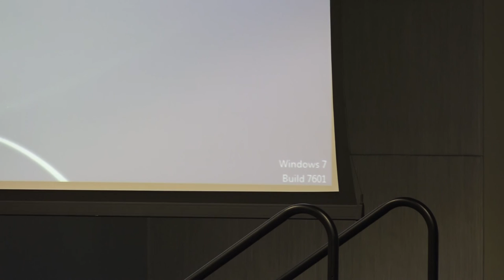Muddles in Models: Unsettled Questions in Macroeconomic Policy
Lord Robert Skidelsky, biographer of John Maynard Keynes, addresses participants at a reception and dinner at the 13th International Post-Keynesian Conference at the University of Missouri at Kansas City.
The first volume of Skidelsky's biography of John Maynard Keynes, Hopes Betrayed, 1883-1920, was published in 1983. The second volume, The Economist as Saviour, 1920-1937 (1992) won the Wolfson Prize for History. The third volume, Fighting for Britain, 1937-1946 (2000) won the Duff Cooper Prize, the James Tait Black Memorial Prize for Biography, the Lionel Gelber Prize for International Relations and the Arthur Ross Council on Foreign Relations Prize for International Relations.